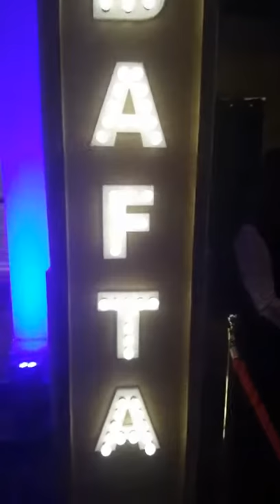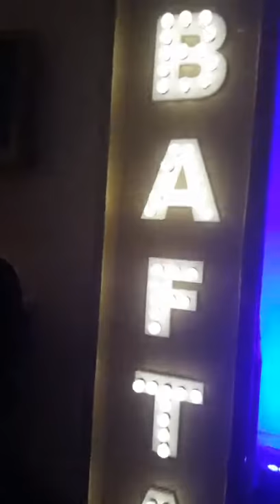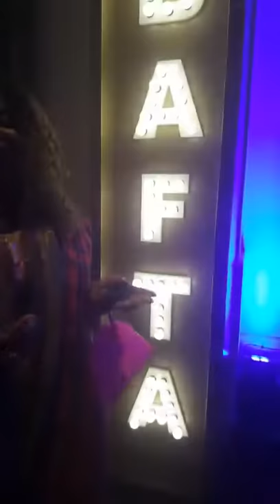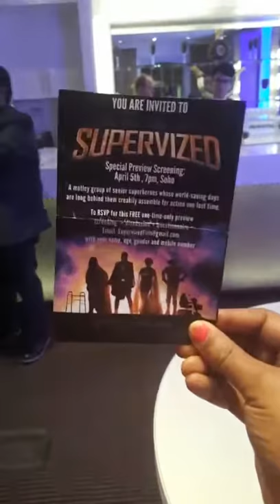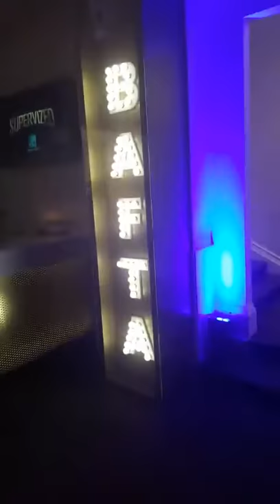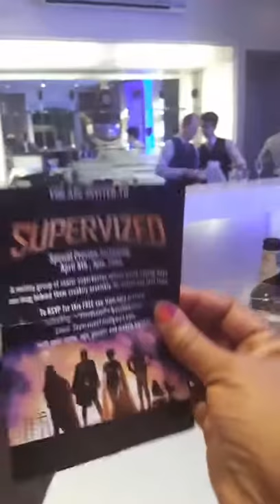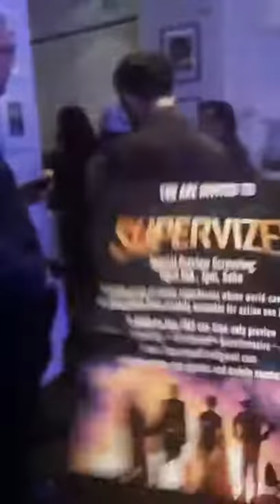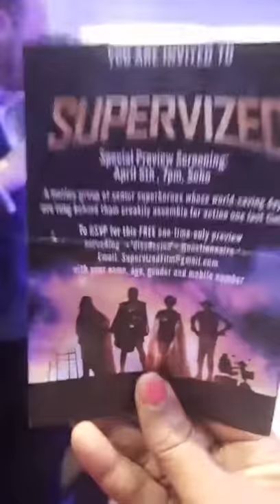At Bafta venue and a wonderful evening invited to give feed back 'supervized'.